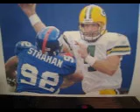We (Giants) Are the NFC Champions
Giants Rally Hamster Beats up Brett Favre & Co